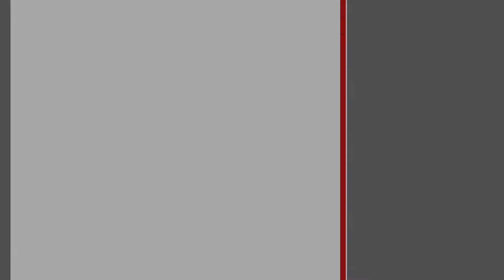3-комнатная квартира. Брест, ул. Московская | АЛЬТЕРНАТИВА. Недвижимость Бреста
Вильчинская Яна Болеславовна  | Приходите к нам в офис – СОВЕТСКАЯ, 51 | БРЕСТ

Трехкомнатная квартира расположена на первом этаже 5-этажного кирпичного дома 2000 года постройки в юго-восточном микрорайоне. Плюсом расположения квартиры на нижнем этаже является наличие высокого сухого цоколя. Окна квартиры ориентированы на две стороны. Входные двери двойные: наружная – металлическая, внутренняя – деревянная; межкомнатные двери из массива дерева, подобранные в одном дизайне с меблировкой. Общая площадь 92,5 кв.м., жилая – 48,6 кв.м. Просторная планировка: в квартире две спальные комнаты, зал 20,9 кв.м., вместительная кухня 15,4 кв.м., ванная комната, санузел, гардеробная и коридор. Из окон застекленной лоджии в зале открывается живописный вид на водоем, под полом удобно размещен погреб. Имеется подвальное помещение.

Доминирующая роль в современном классическом интерьере отведена благородной пастельной гамме, которая представлена белым, бежевым, молочным и приглушенно-желтым оттенками. Спокойный цветовой мотив обыгран с помощью глянцевых темно-графитовых дополнений, создающих эффект глубины. Изысканный аристократический лоск обстановке придают вкрапления перламутра и позолоты, использованные в декоративной окраске, аксессуарах, фурнитуре мебели и текстиля, элементах освещения. Конструкция натяжных потолков с подсветкой выглядит презентабельно, а многогранная подсветка из потолочных и настенных светильников выгодно подчеркивает контуры потолка и акцентные зоны в помещениях. Встроенные подсвеченные ниши и стеллажи стали неотъемлемой частью интерьера, бывшая лоджия в детской преобразована в удобное рабочее место. Паркетная доска и плитка с системой подогрева, уложенные на стяжку пола, дополняют уютную обстановку. Кухонный гарнитур и мебель гардеробной комнаты красивого дизайна отличаются практичностью. Остальная мебель входит в стоимость по договоренности. В раздельном санузле, облицованном современной плиткой, рационально размещена необходимая сантехника, инсталляция и предметы быта, повышающие уровень комфорта, заменены сантехнические трубы. Проведена новая электропроводка, установлены радиаторы. Телефонизация, домофон.

Кооперативный жилой дом после расположен в глубине двора, территория с местами отдыха в пышном декоративно-хвойном озеленении.

Достойный вариант для ценителей комфорта!